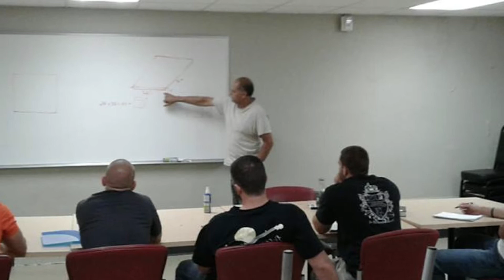I started to listen and trust